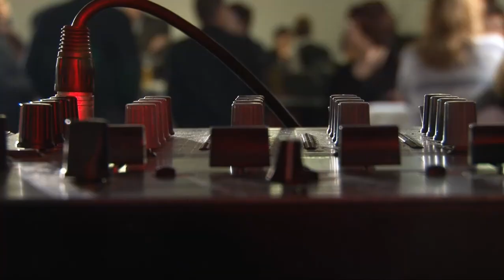Casino Kleinwalsertal - Fashion Show